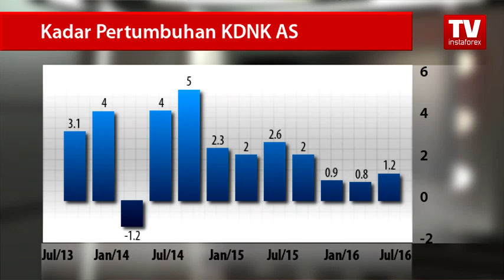Ekonomi A.S. Menunjukkan Pertumbuhan Sederhana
Pelabur yakin terhadap kekuatan ekonomi Amerika di sebalik semua risiko luaran. Menurut pengiraan awal, kadar pertumbuhan ekonomi AS hanya lebih tinggi sedikit daripada tempoh sebelumnya. Memandangkan beberapa penerbitan makroekonomi mengisyaratkan tentang kesihatan ekonomi negara, pasaran telah meramalkan peningkatan  sebanyak 2.6 peratus.
Pertumbuhan ekonomi kembali teransang semula hanya pada bulan Jun dan petunjuk am suku tahunan meningkat sebanyak hanya 1.2 peratus. Selain itu, kenaikan suku tahunan dari Januari hingga Mac telah diturunkan kepada 0.8 peratus daripada 1.1 peratus.
Ekonomi Amerika Syarikat tidak berjaya mempercepatkan pertumbuhan  sehingga 2 peratus bagi suku kelima berturut-turut. Berdasarkan statistik tersebut, keputusan Jawatankuasa Pasaran Terbuka Persekutuan untuk menangguhkan kenaikan kadar faedah seolah-olah wajar. Pasaran bertindak balas kepada berita dengan menjual mata wang AS.
Indeks mengukur nilai dolar AS berbanding sekumpulan mata wang utama telah menurun sebanyak 0.5 peratus. Indeks Dolar AS susut kepada paras 95.70.
Data sentimen pengguna yang disemak semula diberikan oleh pakar-pakar di Universiti Michigan juga mengecewakan peserta pasaran. Bacaan Julai adalah sebanyak 90, turun daripada jangkaan penganalisis sebanyak  90.5.